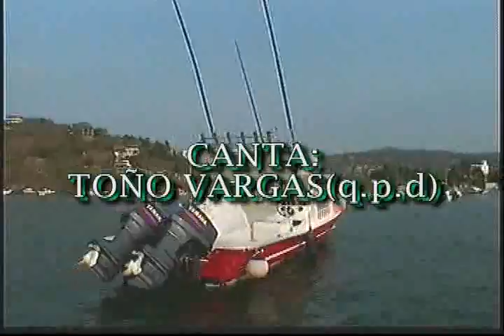BENDITO PUERTO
BENDITO PUERTO, CANCION HOMENAJE AL PUERTO MAS HERMOSO DEL MUNDO, ZIHUATANEJO DE AZUETA GUERRERO. AUTOR: JOSÉ ANTONIO URBINA BELLO, INTERPRETADA POR LA VOZ DE ORO: TOÑO VARGAS (Q.E.P.D.)